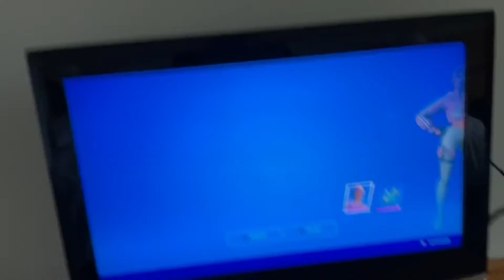I FINALLY GOT MY DREAM FORTNITE SKIN! ❤️😭❤️😭❤️😂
I WORKED TO GET THE EXTRA 500 VBUCKS FOR 6 HOURS STRAIGHT!